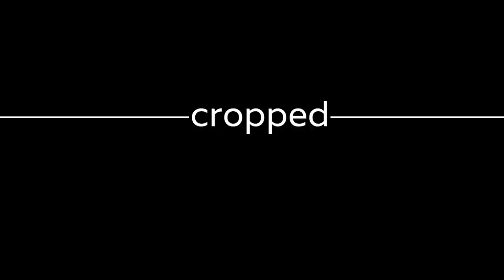LassMaSchnacken - … oder wie Anna 2015 Tokio Hotel Groupie wurde! (english subbed)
LassMaSchnacken - Cropped im Interview … oder wie Anna 2015 Tokio Hotel Groupie wurde! (english subbed)

In der vergangenen Woche hat sich unsere Redakteurin Anna mit den werten Herren von Tokio Hotel getroffen und da nicht nur erfahren, welche Vorlieben die Jungens in Sachen Feierabendlektüre und Intimrasur so pflegen, sondern auch die Selfie-Skills der Boys getestet... Viel Spaß, Ihr Lieben!

Die Musik von den tollen Jungs von Tokio Hotel könnt ihr euch hier anhören

Gedreht wurde mit: CANON EOS 650D, 10-22mm 1.4F, Glidecam